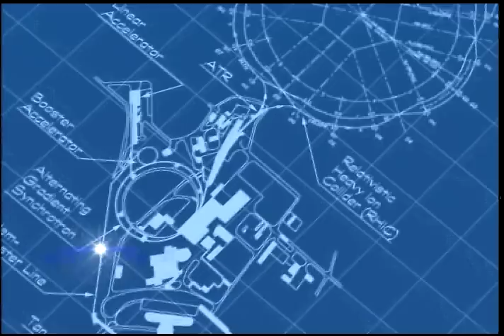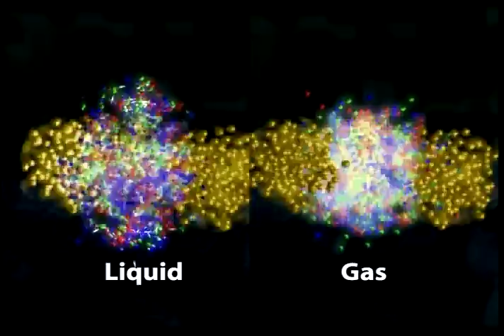RHIC: The Perfect Liquid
Evidence to date suggests that  gold-gold collisions the Relativistic Heavy Ion Collider at Brookhaven are indeed creating a new state of hot, dense matter, but one quite different and even more remarkable than had been predicted. Instead of behaving like a gas of free quarks and gluons, as was expected, the matter created in RHIC's heavy ion collisions appears to be more like a "perfect" liquid.